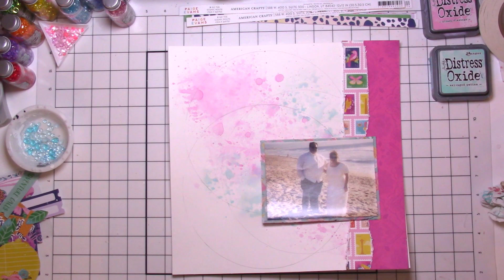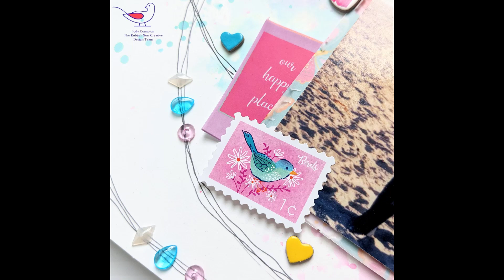EP#511 The Robin's Nest Creative Design Team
The Robin's Nest Creative Design Team The Perfect Day 12x12 Scrapbook Layout

Materials:
The Robin's Nest Creative Design Team